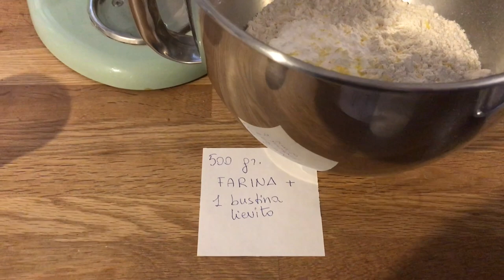Biscottoni caserecci fatti in casa - 01 puntata di 5 minuti di Officina dei Saperi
5 minuti di... Officina dei Saperi
in cucina con Marzia Mezzanotti
che ci spiega come fare i BISCOTTONI CASERECCI da inzuppare

Marzia inaugura la nuova rubrica di condivisione delle conoscenze della Biblioteca di Concesio, che ogni giorno alle 11.00 vi proporrà un breve videotutorial per imparare qualcosa di utile